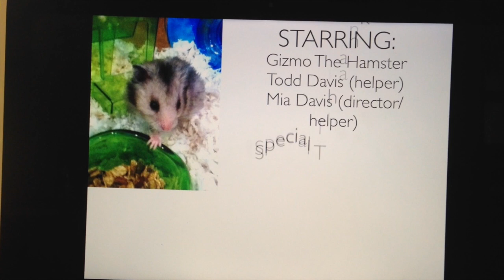Gizmo The Hamster's Workout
Gizmo The Hamster is back, and ready for a sweat! As he hits the workout room, he listens as a sweet jam plays. So much hard work! Thanks dad for helping me with this video. Please put in the comments suggestions for what we should do next time.